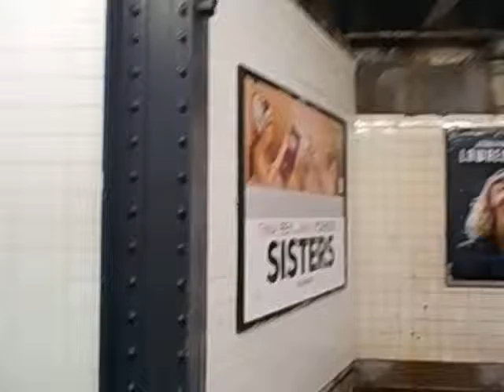(6) arriving 68th St with NYBC Message by me